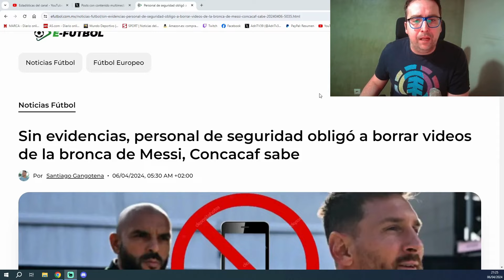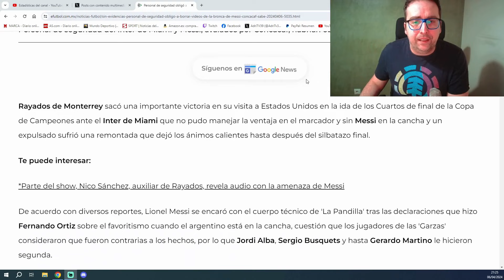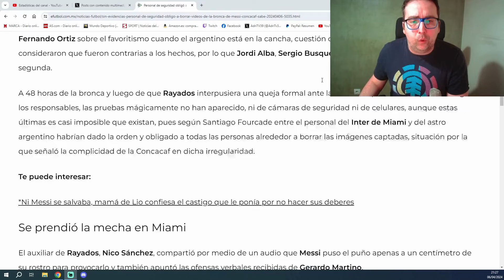🚨ESCÁNDALO LEO MESSI🚨 INSULTOS A JUGADORES DE RAYADOS NICO SÁNCHEZ LO RETRATA LA COCACAF BORRA TODO